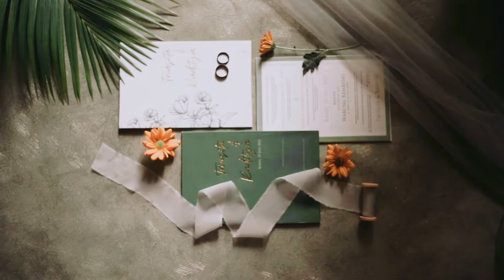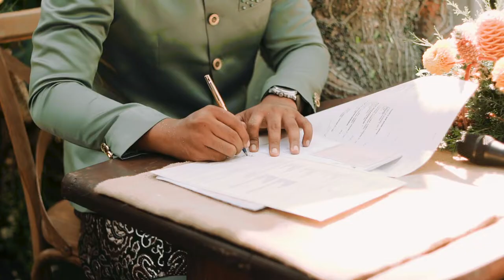Wedding Day Tria & Radit - Hexa Images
We Are A Team Of Passionate And Experts In Crafting Memories Through Visual Language. We Are Devoted To Produce Impressive And Memorable Stories Of Your Unforgettable Moments With An Objective To Provide Solution And Service Excellence.
Available in: Surabaya - Malang - Bali - Yogyakarta.